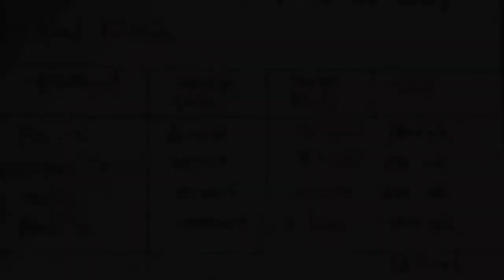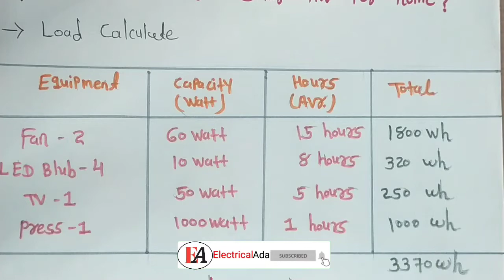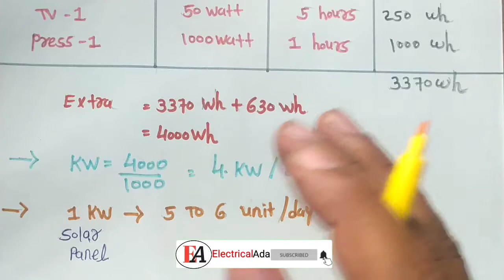How To Calculate Solar KW for Home In Hindi | Electrical Load Calculation For Home | Solar System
Hello Friends,  Welcome In Electrical Ada,
I Am Mehul Mungalpara (Electrical Engineer),

Today topic How To Calculate Solar KW for Home In Hindi,
Electrical Load Calculation For Home,
Solar system installation to first check total load for home,
Home total equipment different rating and different work hours,
Total load calculation par day use (24 hours),
Home total load rating in watt/hours To convert KW,
Average 1 KW solar system produces 5 to 6 KW par Day
4 KW total, 1 to 1.5 KW solar system installation easy working,
And more information in this video,

Buy Loom Solar 180 watt Volt Solar Panel (Pack 2) with Panel Stand
Buy Luminous NXG1800 + LPTT12150H 150Ah 2Nos + 325Watts Solar Panel 2Nos (Poly)